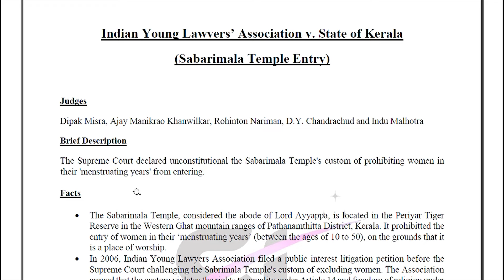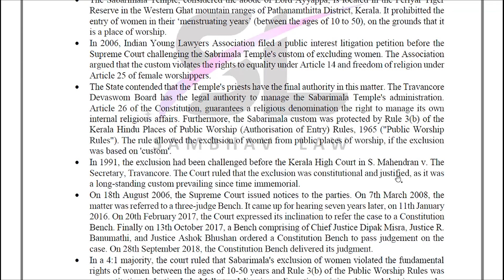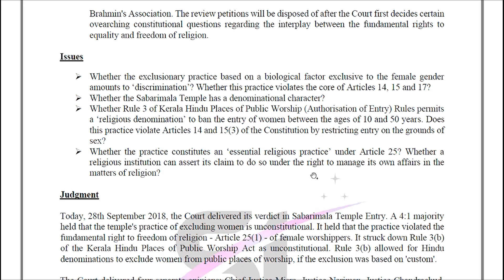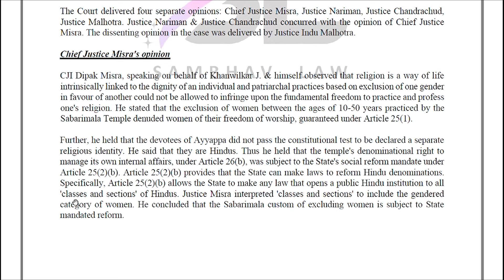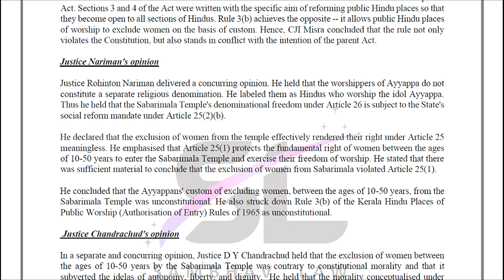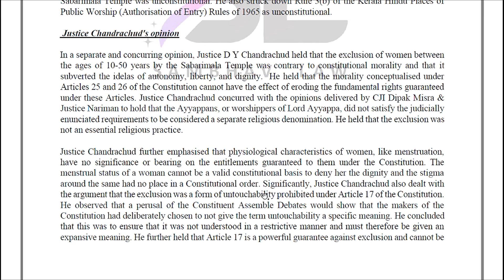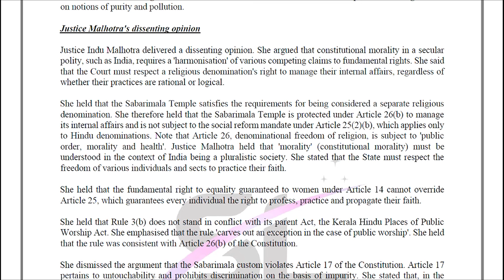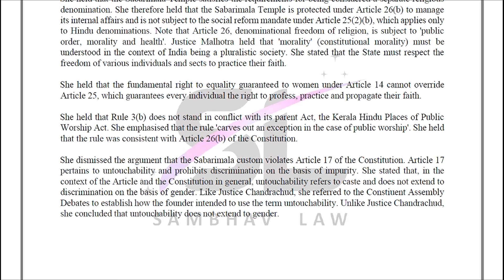Sabrimala Case | Indian Young Lawyers Association v. State of Kerala | CLAT PG 2020 | Case Analysis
This video is a part of a daily series of videos, which shall explain the latest Supreme Court Cases. These videos are beneficial for CLAT PG 2020 Preparation and can also be used for other exams or for general knowledge.